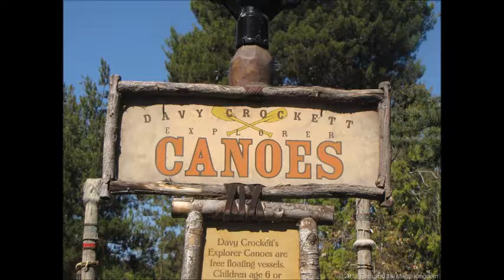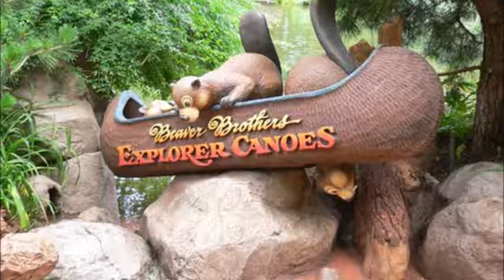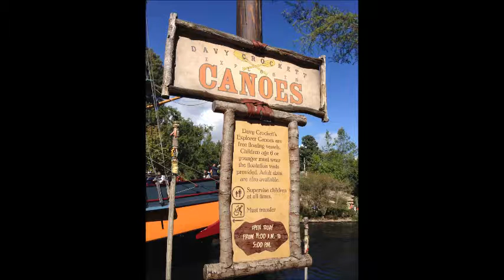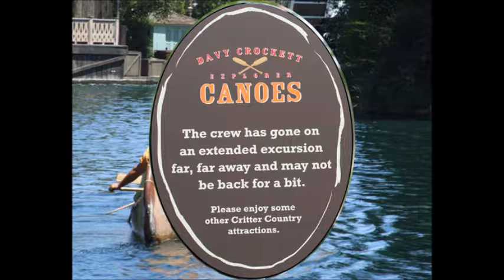The HitchHiking Hosts Show 101: Indian War Canoes / Davy Crockett Explorer Canoes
In the latest episode of The HitchHiking Hosts Show 101, Wes goes through the history of the Indian War Canoes now known as the Davy Crockett Explorer Canoes at Disneyland, the Davy Crockett Explorer Canoes at Magic Kingdom, Beaver Brothers Explorer Canoes at Tokyo Disneyland, Indian Canoes at Disneyland Paris and Explorer Canoes at Shanghai Disneyland.